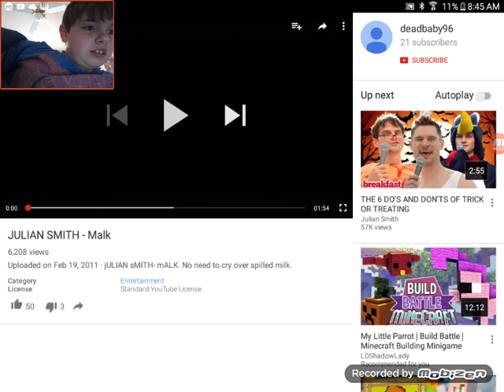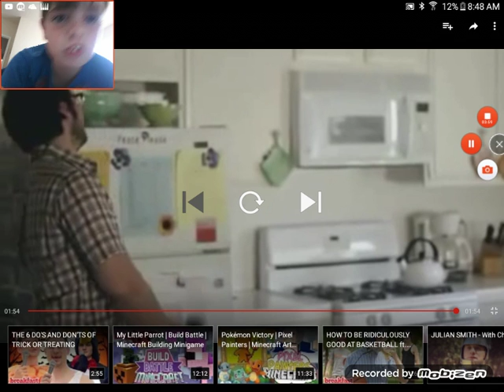Reaction to malk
So I'm doing a reaction on Julian smith's malk